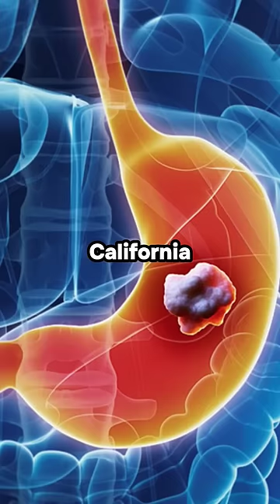Cancer Doctor Reveals Catherine's Health Report After A Month Of Chemo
In an exclusive update to select media outlets, Dr. Peter Johnson, head of oncology for the NHS, provided insights into the princess's condition after her month-long chemotherapy treatment. He stated, "Princess Catherine's response to treatment has been promising.